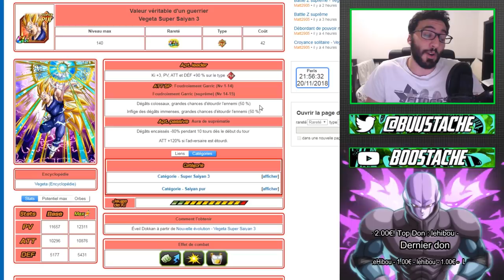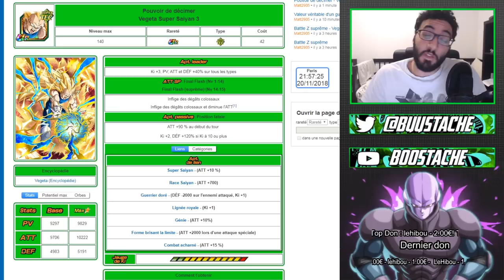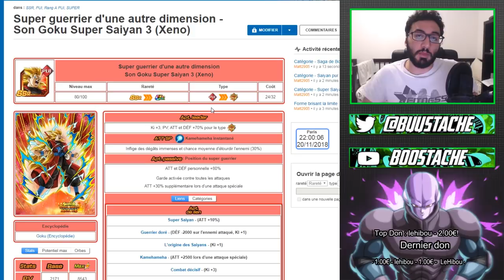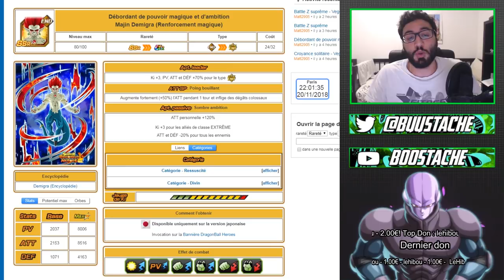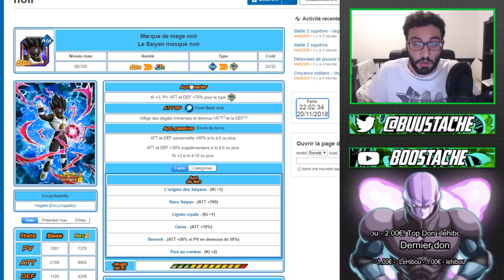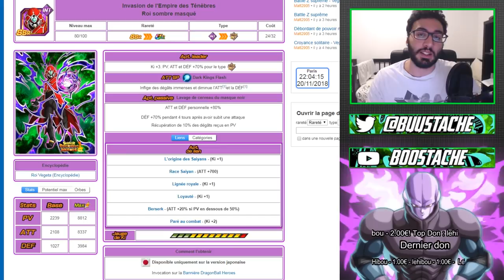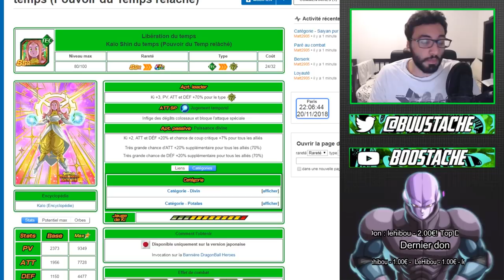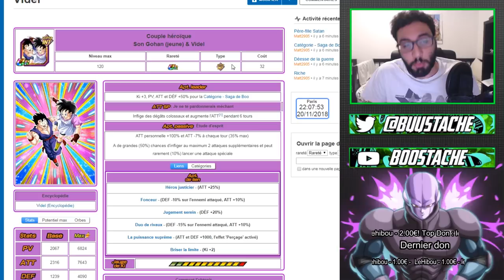LE MEILLEURS Z-TUR ??? L'INCROYABLE VEGETA SSJ 3 Z-TUR CASSE LE JEU !!! | DBZ DOKKAN BATTLE FR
Yo les potes !On se retrouve aujourd'hui pour l'analyse du ztur de vegeta ssj 3 pui et tec ainsi que des nouveaux persos de dragon ball heroes !